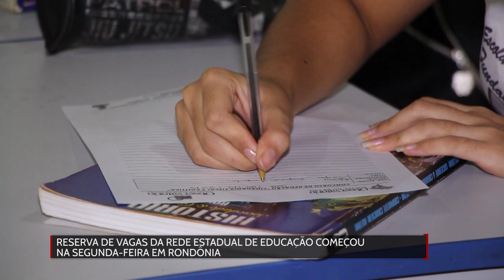Reserva de vagas da rede estadual de educaçãoja começou na segunda-feira, 24